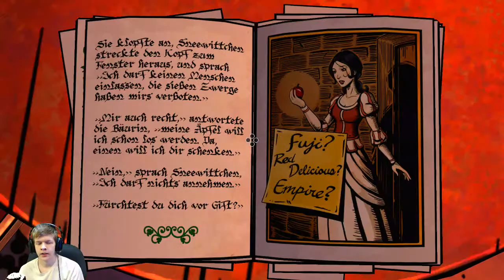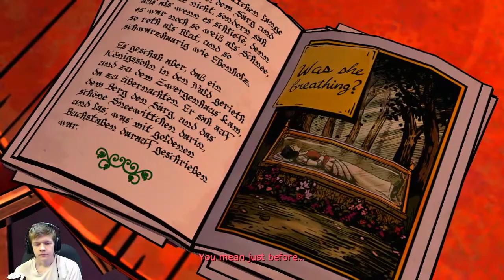[9] I KNEW IT (The Wolf Among Us Episode 2)